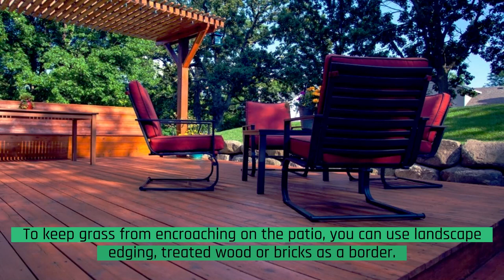Backyard Installation - Woodland Hills - Experturf Wholesale Inc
Experturf Wholesale Inc
22055 Ventura Blvd, Woodland Hills
CA 91364, United States

We pride on the quality of workmanship and the beauty of our patio remodeling, landscaping, and garden design services; our staff takes special care to ensure that no steps are missed when building or remodeling your patio. If you are considering remodeling your patio, we can develop a project plan that will be exactly what you envision it to look like and the budget you have to work with. Call us to achieve together the kind of look you want for your patio.

backyard Installation in Woodland HIlls
backyard putting green installation near me in Woodland HIlls
how much does a 20x20 paver patio cost in Woodland HIlls
diy paver patio in Woodland HIlls
patio paver installers near me in Woodland HIlls
paver patio installation in Woodland HIlls
brick paver patio in Woodland HIlls
patio paver in Woodland HIlls
how to build a paver patio in Woodland HIlls